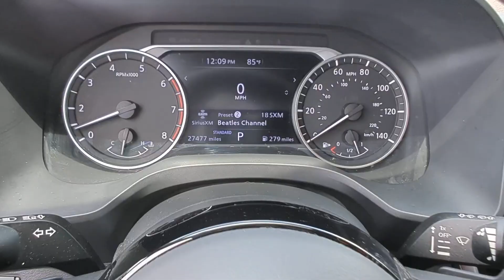2021 Nissan Rogue Kennesaw, Marietta, Smyrna, Woodstock, Atlanta, GA 230479A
Super Black Used 2021 Nissan Rogue SV available in Kennesaw, Georgia at Town Center Nissan. Servicing the Marietta, Smyrna, Woodstock, Atlanta, GA area.

2310 Barrett Lakes Blvd NW